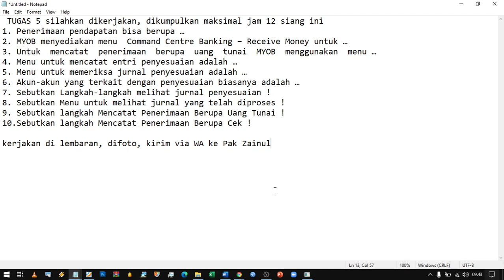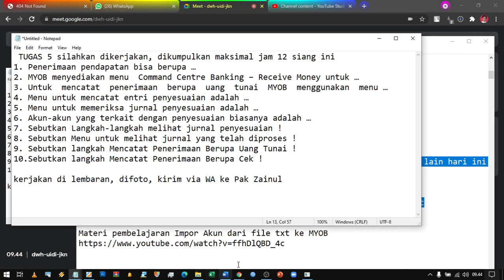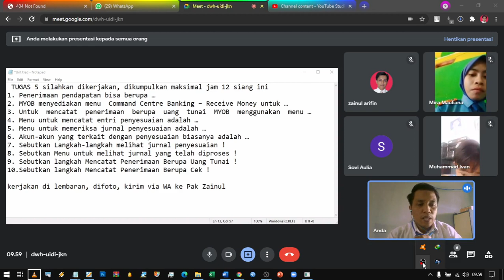Video 003 Kelas XI PBK Komputer Akuntansi Tugas 5 2021 08 04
Video 003
Kelas XI PBK
Komputer Akuntansi
Tugas 5